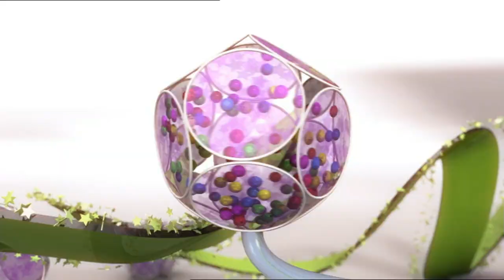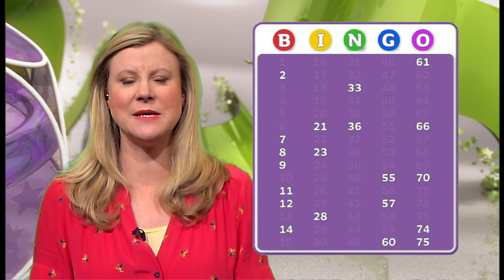Telly Bingo 26/05/23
Check out Telly Bingo with Nuala Carey.